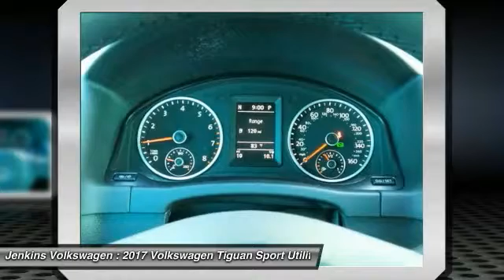2017 Volkswagen Tiguan Leesburg Florida V4170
2017 Volkswagen Tiguan Wolfsburg Edition

Jenkins Volkswagen
9105 U.S. 441

Don't miss this 2017 Volkswagen Tiguan. It's equipped with Automatic transmission and features a Pacific Blue Metallic exterior. With 9 miles, You'll want to take this sport utility home. Make a great choice today.